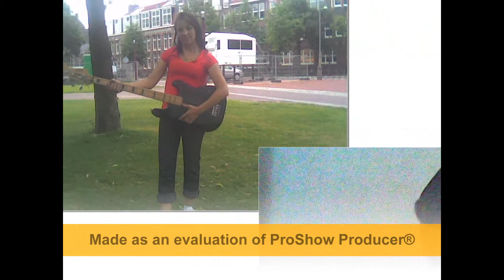EU & FLORIN 0